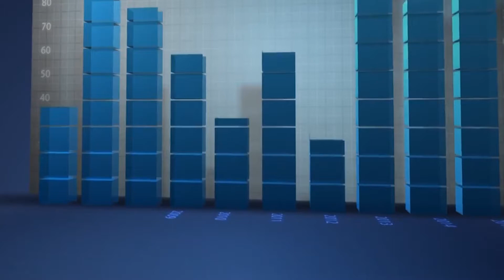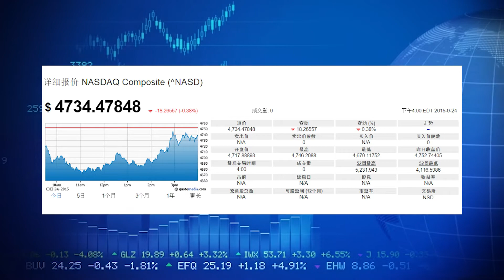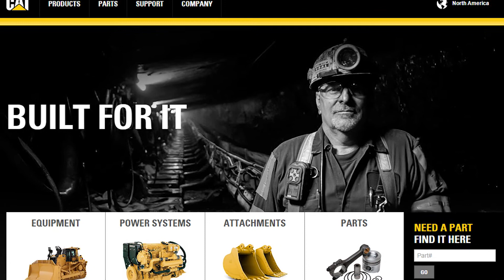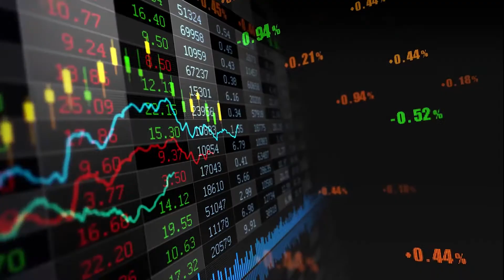【美股收盤】三連陰美股深陷泥潭 CAT裁人萬員前路茫茫